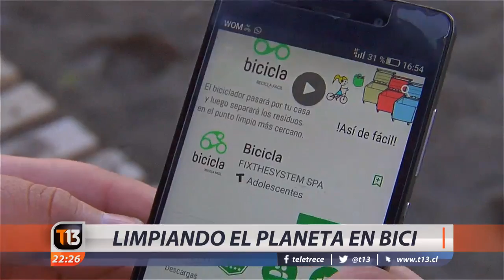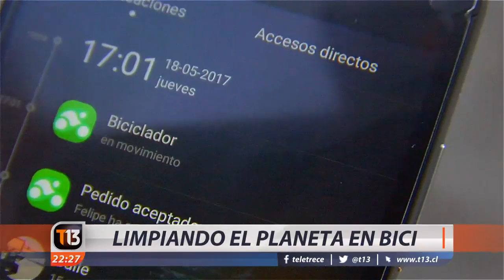Reciclaje: Limpiando el planeta en bici